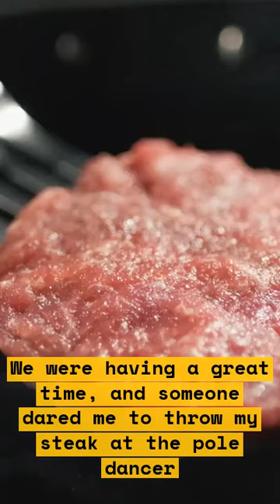You Know What Isn't Fun? Getting Arrested for Hurling a Steak at a Blind Pole Dancer